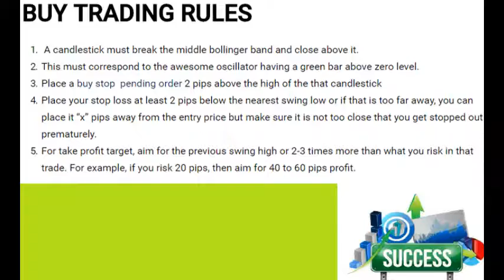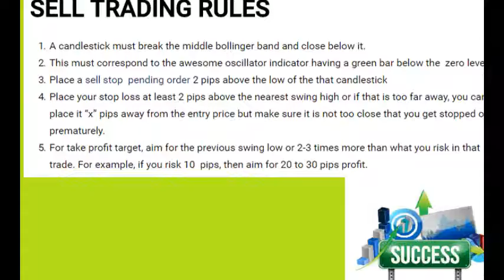Bollinger Band With Awesome Oscillator Forex Trading Strategy